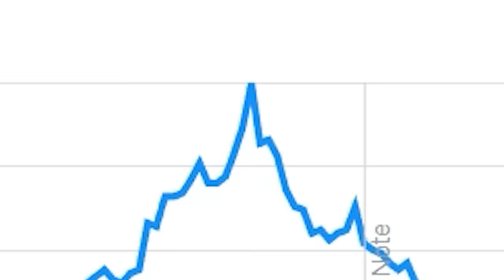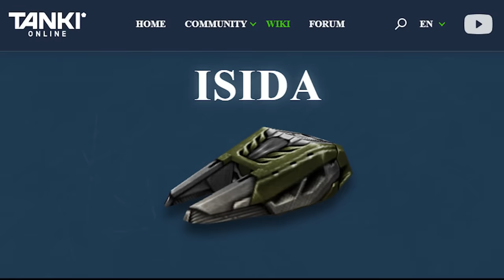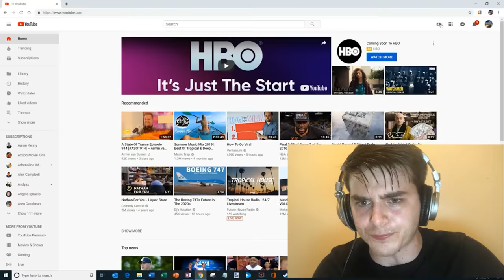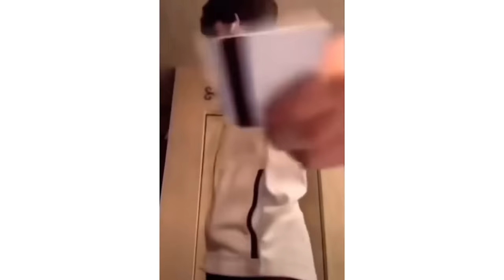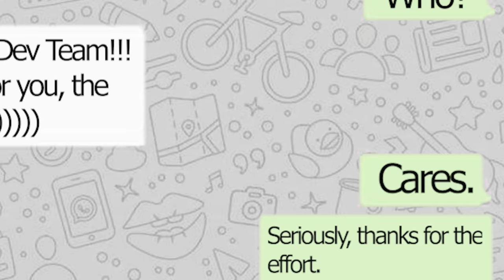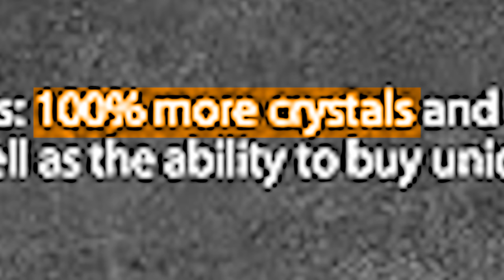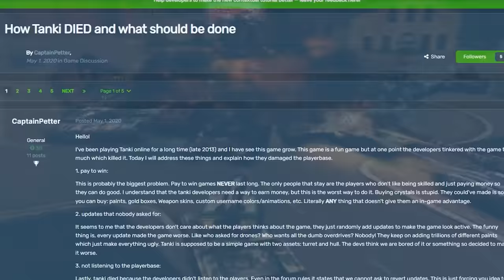The Tragic History of Tanki Online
Tanki Online´s is dead. This is how Tanki Online died / Why is Tanki Online Dying. The Downfall of Tanki Online. Tanki Online 2022 vs 2013. Before After. How the game lost it´s popularity (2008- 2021).
This Tanki Online video will bring back memories and make you nostalgic / nostalgia
Tanki Online today vs back then

tanki online in 2022 a flash gamers perspective
tanki online is this game still good after SIX years

0:00 When Tanki was still great!
3:49 First Problems
6:04 Pain.